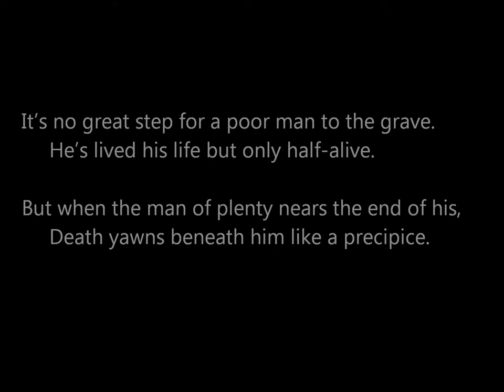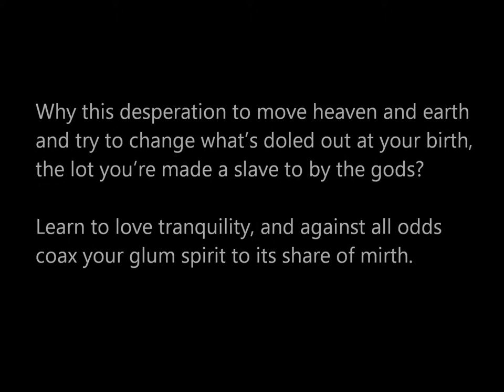Three Epigrams by Palladas of Alexandria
Readings of three epigrams by the fourth century poet Palladas of Alexandria (English translations by Tony Harrison).